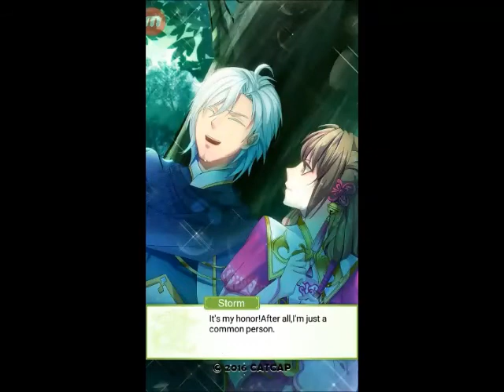Let's Play Outlander : Fantastic Princess Chapter 03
Fantastic Princess - Outlander game world journey.

This is the story about young royal princess journey of the Southern Dynasty. This game is full of charming man who will devote to her. It's up to her who will her choose after her mission to defeat the enemies and restore peace in her homeland. The princess have the ability to cure her comrades.

Due to the background song in the game, I'm just use the opening sound and the time when the princess still in her world library before I rename her and meet Lancelot and grown up Kirin.

You will explore more if you download and play the game in your mobile or android devices.